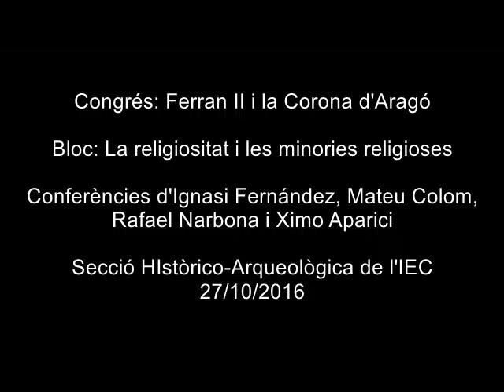La religiositat i les minories religioses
Aquest bloc de ponències forma part del congrés Ferran II i la Corona d'Aragó, que es va celebrar els dies 26, 27 i 28 d'octubre de 2016, i que va organitzar la Secció Històrico-Arqueològica de l'IEC. Les ponències que s'hi van pronunciar són les següents: «El món religiós al voltant de Ferran II», de Ignasi Fernández Terricabras, Universitat Autònoma de Barcelona; «La Inquisició», de Mateu Colom, de la Universitat de les Illes Balears; «Dels conversos a l’expulsió dels jueus», de Rafael Narbona, de la Universitat de València; «Les manufactures rurals mudèjars a les terres de l’interior al nord de València», de Ximo Aparici, de la Universitat Jaume I.